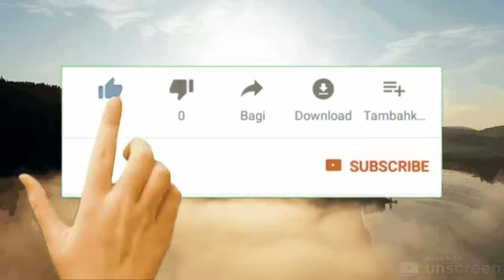U.S. Aborts Minuteman III ICBM Missile Test Launch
A test launch of United States’ Minuteman III intercontinental ballistic missile (ICBM), capable of carrying multiple self-guided nuclear warheads, scheduled for Wednesday, was aborted just prior to launch, the US Air Force's Global Strike Command said.
 "The goal of the ICBM test program is to confirm and verify the effectiveness, readiness and accuracy of the weapon system," the command had said earlier.
 Minuteman III with a range of 12 thousand km is the only silo-based ICBM in the US strategic nuclear forces.
 Test ICBM Minuteman III was supposed to be the second in 2021.
 The United States currently has some 400 such missiles, each capable of carrying up to three nuclear warheads.